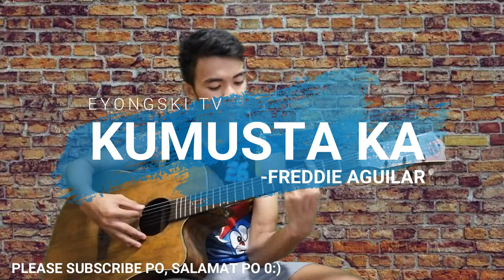KUMUSTA KA | ACOUSTIC REGGAE COVER | By: Freddie Aguilar